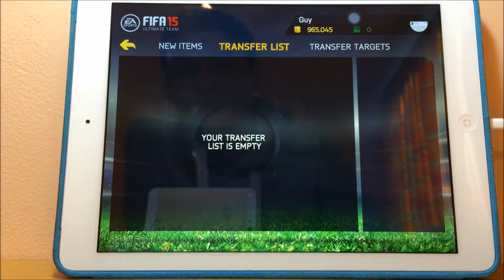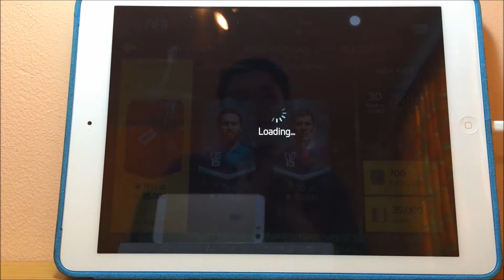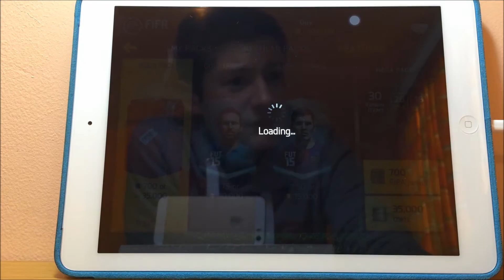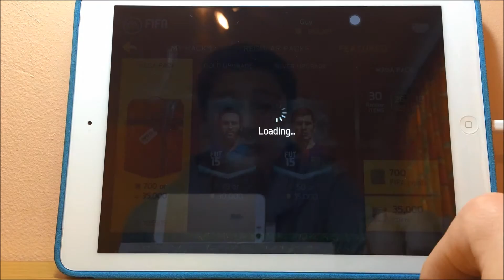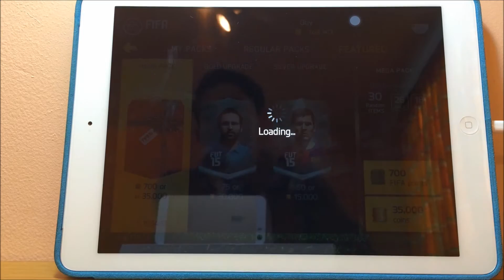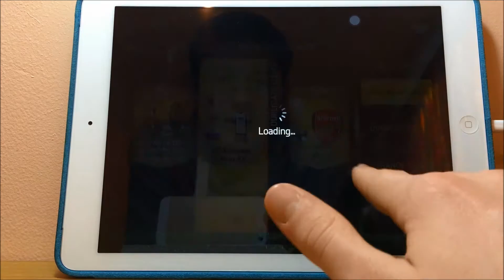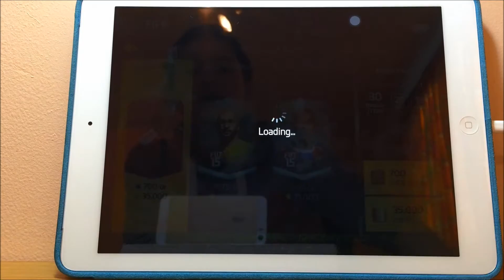FIFA 15 IOS-FUTMAS10X35K PACKS W/INFORM!!!!!!!!!!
we get an inform!!
If your wondering why I don't have day 2, 25K packs its because when I was editing it for some reason the screen flipped and when I flipped it back everything was stretched.